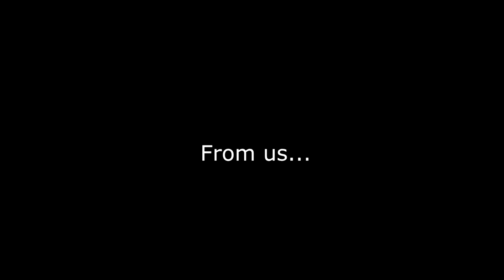[KPOP DANCE IN PUBLIC ]- Seventeen x IOI x SISTAR × EXO × VIXX × APINK - SAYCREW Valentine Project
Hello guys we're Back with new Video Project KPOP Dance in Public ♡

Valentine Gift for All people around the world! Happy Valentine's Day! ♡

- with love, Saycrew

JYP ENTERTAINMENT
SM ENTERTAINMENT
STARSHIP ENTERTAINMENT
PLEDIS ENTERTAINMENT
JELLYFISH ENTERTAINMENT
catch me on instagram :